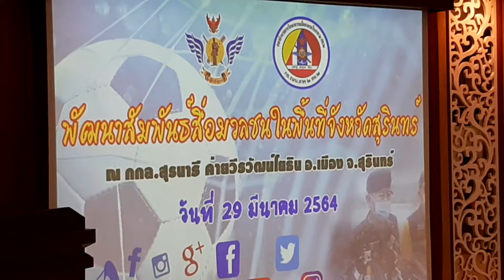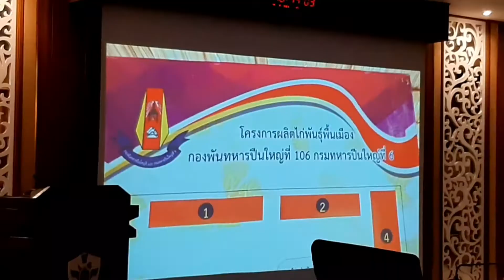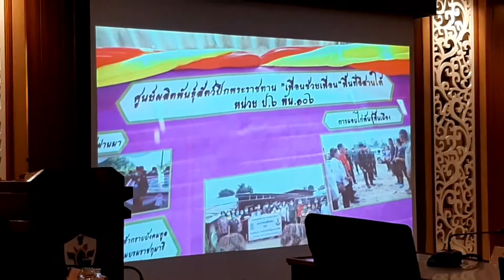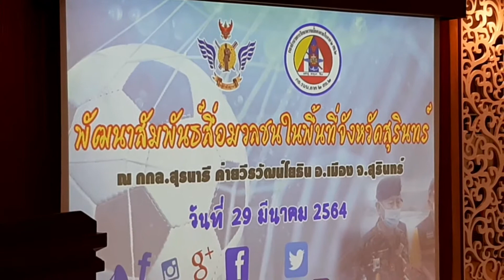กระชับความสัมพันธ์ ทหารกองกำลังสุรนารี กับสื่อมวลชนสุรินทร์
ม่วนซื่น..กองกำลังสุรนารี พบปะสื่อมวลชนสุรินทร์
       วันนี้ พล.ต.อดุลย์ บุญธรรมเจริญ ผู้บัญชาการกองกำลังสุรนารี จัดแถลงข่าว "กองกำลังสุรนารี พบปะพัฒนาสัมพันธ์กับ สื่อมวลชน”  เพื่อสื่อสารสร้างการรับรู้ภารกิจด้านความมั่นคง การป้องกันประเทศของกองกำลังสุรนารี ผลการดำเนินภารกิจด้านการส่งเสริมและพัฒนาอาชีพหลักปรัชญาเศรษฐกิจพอเพียงให้กับประชาชนในพื้นที่ตามแนวชายแดนภาคอีสานตอนล่าง
       ในโอกาสนี้ นางสาวสมธิดา  จะเกรง  ประชาสัมพันธ์จังหวัดสุรินทร์  พร้อมสื่อมวลชนจังหวัดสุรินทร์ทุกแขนงได้เข้าร่วมแถลงข่าวและนำเสนอ แลกเปลี่ยนความคิดเห็นในการร่วมมือประชาสัมพันธ์ข้อมูลข่าวสารให้เกิดประโยชน์แก่ประชาชนในพื้นที่  จากนั้นได้ร่วมแข่งขันกีฬาฟุตบอล เชื่อมความสัมพันธ์ระหว่างสื่อมวลชนกับกองกำลังสุรนารี และรับประทานอาหารค่ำร่วมกัน บรรยากาศเป็นไปอย่างสนุกสนาน  อบอุ่นและเป็นกันเอง